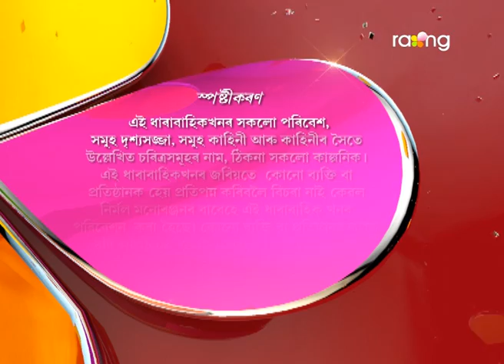Bharaghar | 01st April | Full Episode | No 526